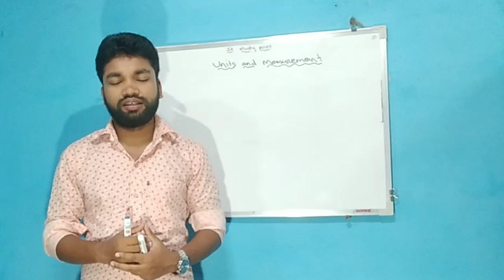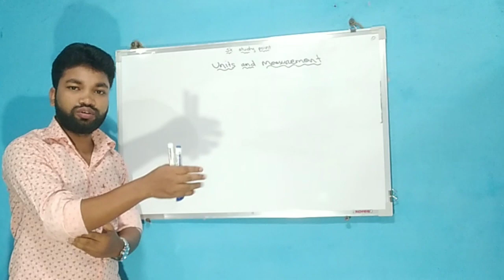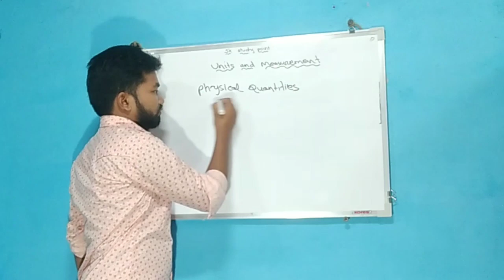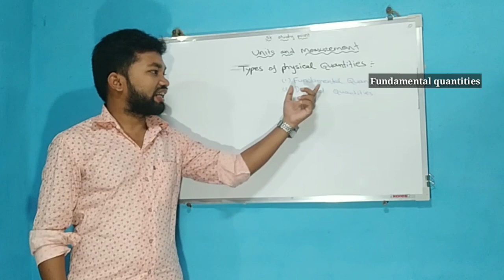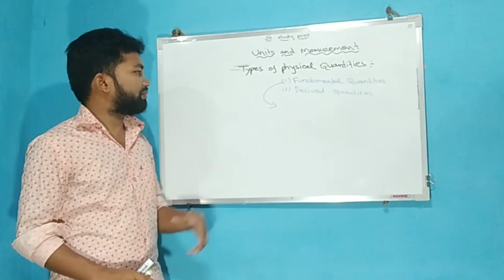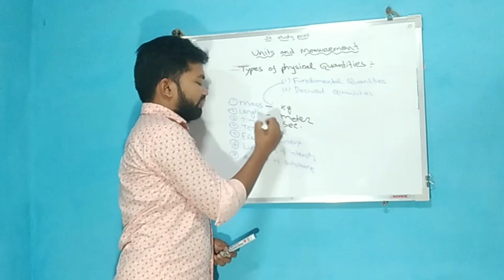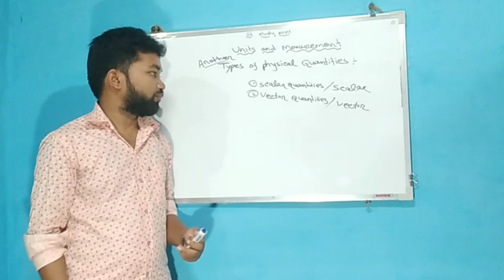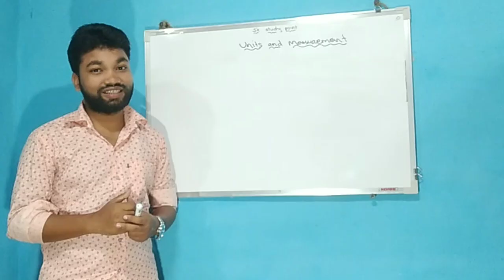Units and Measurement in odia/Physical quantities in odia/Types of physical quantities//sushanta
Units and Measurement in odia/Physical quantities in odia/Types of physical quantities//sushanta kumar/2020.

Hi
   I am sushanta kumar mohanta Msc(physics) student of centurian university bhubaneswar.I completed my Bed from lalbahadhur shastri education college,bilaspur university,cg.Teaching is my profession.So i want to be a best teacher in my future.Beacause teaching is my profession. so i teach many student at my student life or my study time.Now a days in digital india many students are study from google or YouTube and my student are also requested for created a youtube chhanel.So for creating YouTube video i motivated from my students.For my sucessive any video credit are goes to my students so i thank full to my all students.